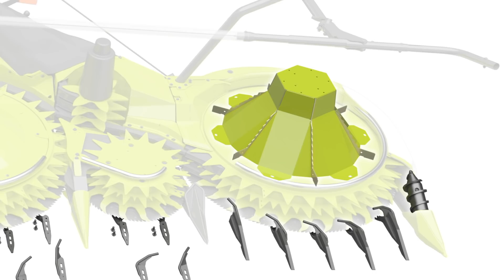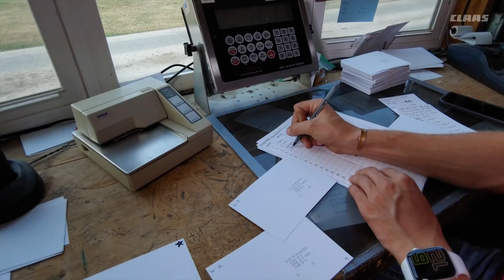New CLAAS ORBIS 900 Head Battles Down Corn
A CLAAS JAGUAR 990 forage harvester, along with a new ORBIS 900 head, took on Derecho-downed corn in Iowa with impressive results.
Special thanks the National Oceanic and Atmospheric Administration (NOAA).